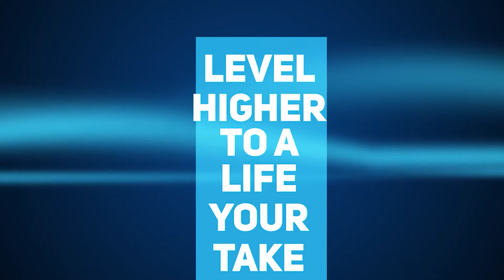Supply Chain Management: How to Prepare for the Chinese Supply Chain Crisis, With Steve Simonson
It’s not a secret there’s been a global supply chain disruption due to the pandemic. Most business owners, myself included, are affected by it. While some have already engaged secondary supply chains in other countries, we are here to discuss how we should prepare and manage this China supply chain crisis. In this episode, we’ll see both sides of the situation and our options.

Given what’s causing this supply chain disruption is not only due to global pandemic, our businesses should be resilient to take the blow. Adapting to changes as it happens should also be included in business plans and budget. How? Let Steven enlighten us as to being resilient and knowing how to move forward when situations don’t favour us. So don’t miss out and tune in!

In This Episode:
[00:39] Welcoming Steve Simonson on the show.
[03:08] Symptoms of the problems.
[06:30] Developing critical thinking.
[11:00] Advice is to maintain.
[13:30] Moving on.
[17:45] 3 things that matter.
[20:20] Raising prices.
[27:20] Getting better.
[28:30] Paying more or investing more for the future.
[40:20] Lack of supervision breathes the problem.
[43:40] Being aware and figuring out what to do.

Book References:
Poorly Made in China by Paul Midler
What’s Wrong with China by Paul Midler
Red Roulette by Desmond Shum